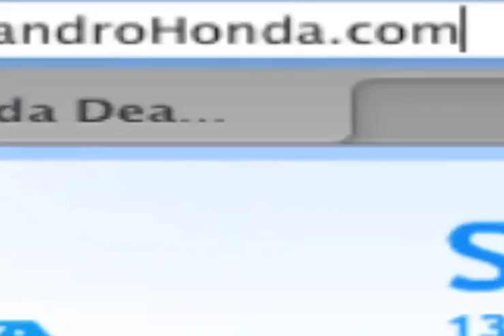San Leandro Honda Review Oakland, CA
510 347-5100 The Honda dealer to check out in San Leandro, CA is San Leandro Honda. Our dealership is convenient to Hayward, CA and neighboring cities. San Leandro Honda knows it is important to provide an experience that keeps our Honda customers coming back. Whether you live near Union City, CA or Oakland, CA you have got to come to San Leandro Honda at 1302 Marina Blvd.